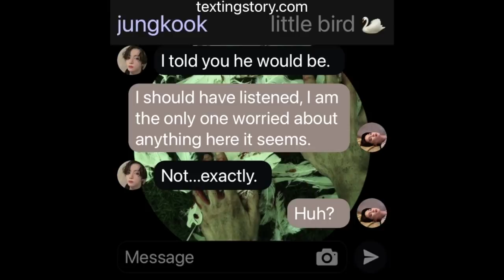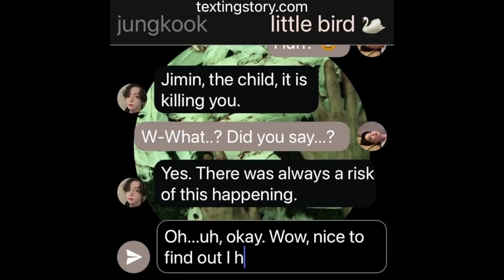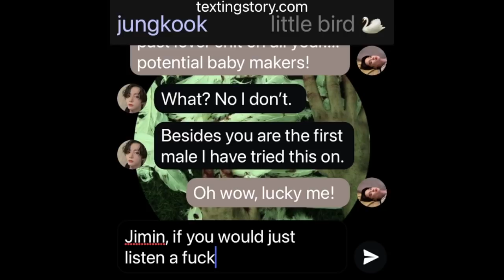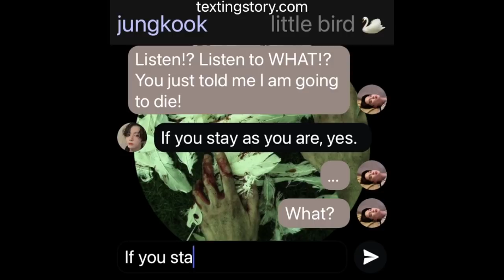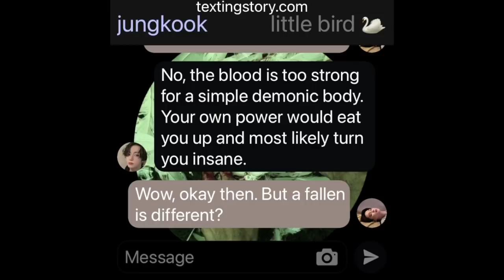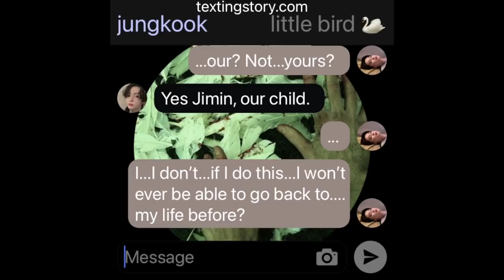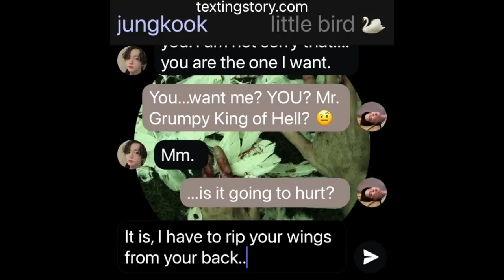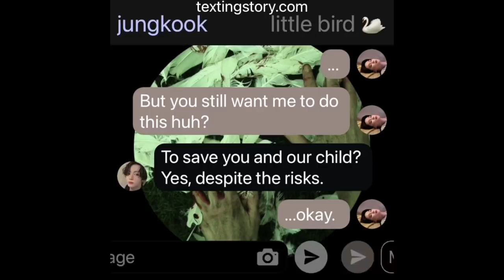SINful: (Jikook/Kookmin Texting Story) EP22 "Become A Fallen"